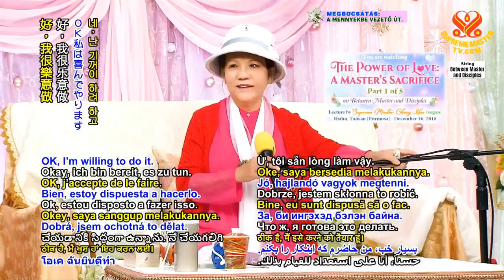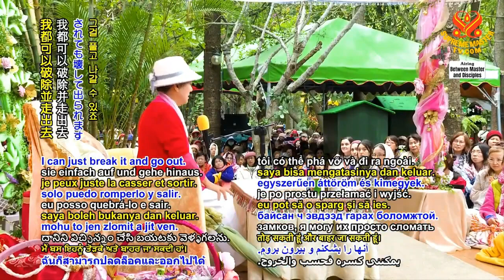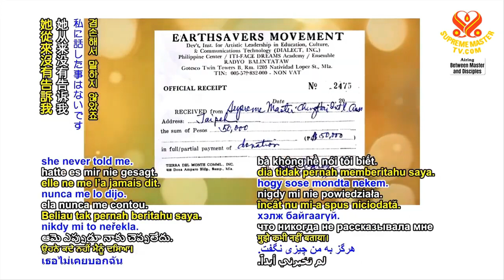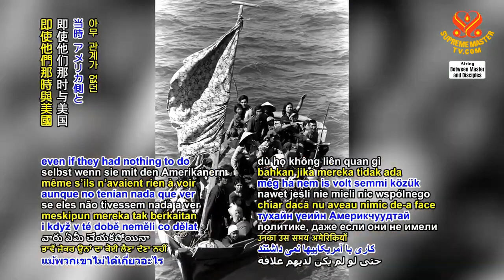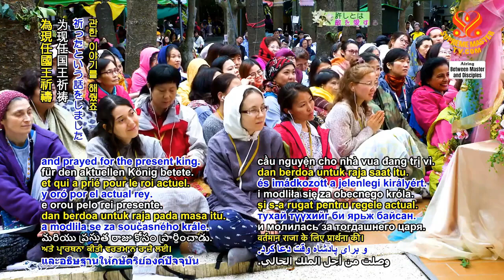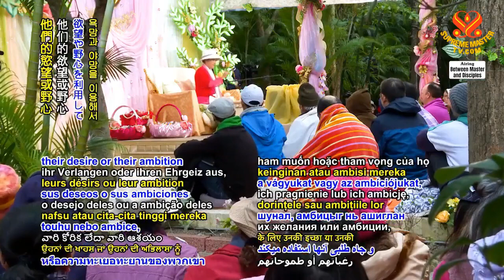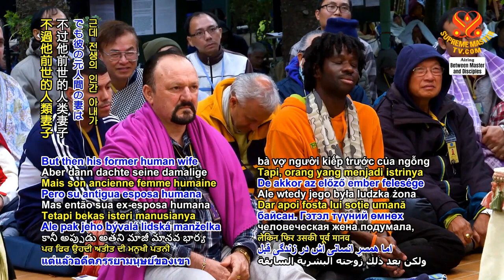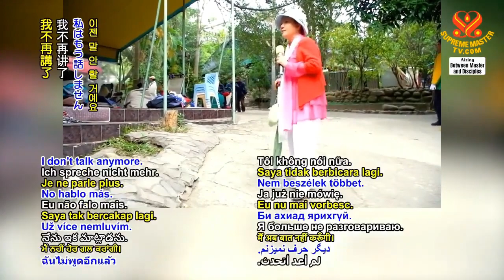TRỌN BỘTIẾNG VIỆT, Lực Lượng TìnhThương Sự Hy Sinh Của Sư Phụ, 16 12 2018 - THANH HẢI VÔ THƯỢNG SƯ